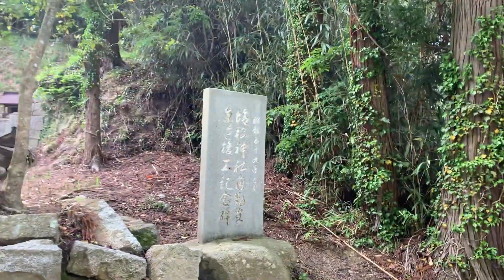【山の中の小浜だぁ】90.福島県二本松市小浜の塩松神社 標高200ｍ以上の高地だけど、周りにはたくさんの海に関係する地名がある。floodmaps＋230ｍの海岸線にはたくさんの寺社がある。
祭神は事代主、つまりエビス。
宇都宮市の示現神社から勧請したと伝わる。時代は、前九年、後三年の役のすぐ後あたり。
カタは事代主の代名詞だと百嶋翁は言った。
カタは方だったり潟だったりする。

塩松神社の名前から、海に関係すると推測して現地確認に行った。
松も内房姉ヶ崎のヤマトタケル伝承や茨城西金砂神社の伝承から興味があった。塩松とは、潮待つではないか。つまり額田王の船出の和歌にあるように、潮の満ち引きを待っていた場所なのかもしれない。
現在の地形からは想像もできないが、福島県中通りは海だった可能性を記憶しておこう。時代的には奈良から平安と見ているが・・・